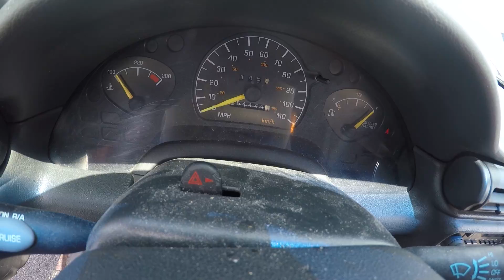1993 Pontiac Grand Am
Being sold at NO RESERVE